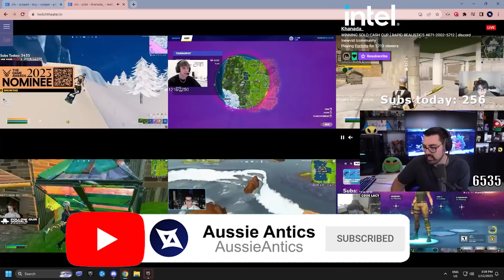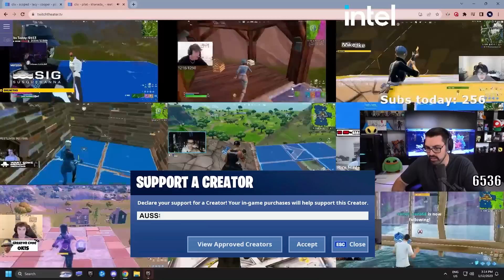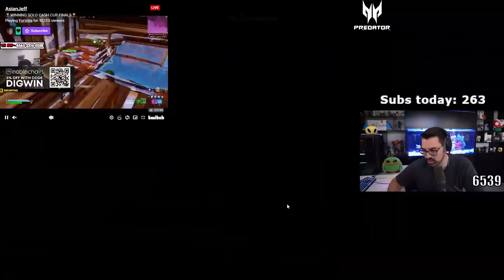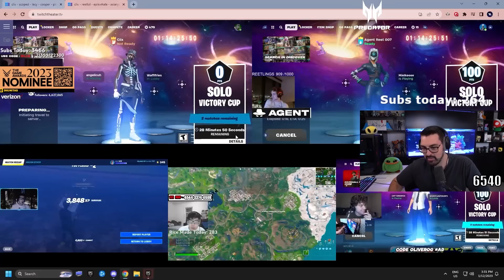Solo Victory Cup Wins & Fails - EpikWhale, Jivan, OliverOG, Clix | AussieAntics Highlights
Epikwhale has had a long history of catastrophic moments in tournaments. From losing $250,000 for a single shot in World Cup, to losing out on $100 in a solo victory cup. He just can't catch a break - like our good friend Pilat who has had the most unfortunate of losses this season.